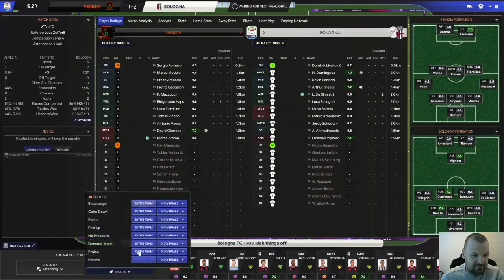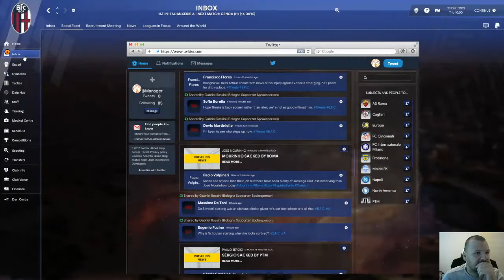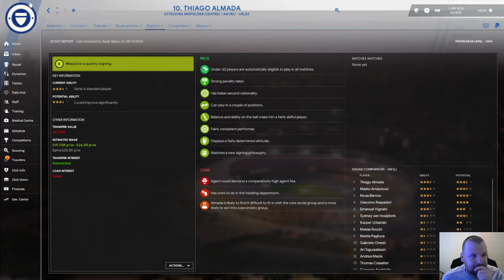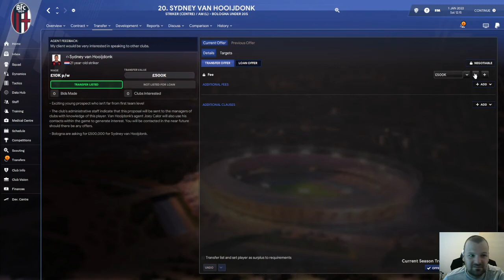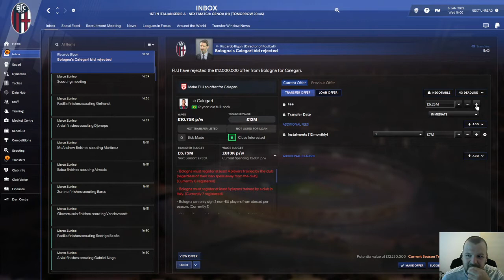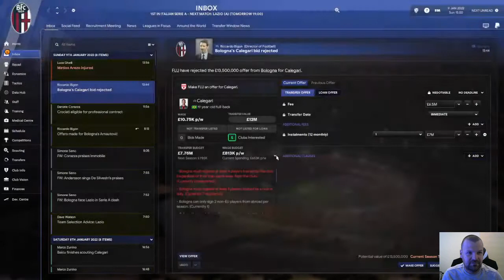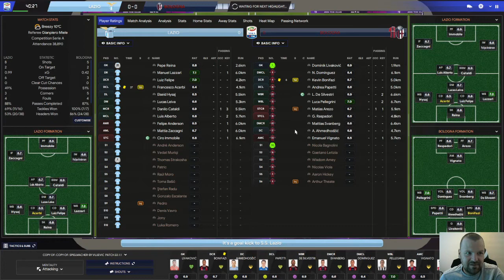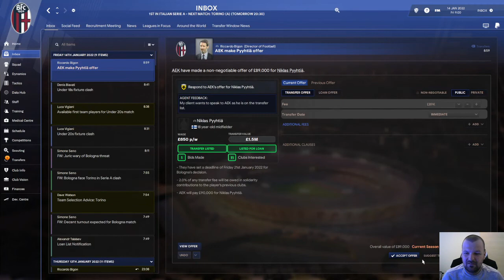Bologna part 6